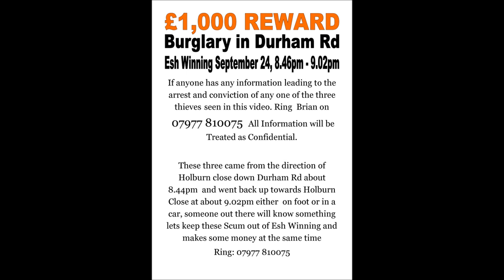Burglary Esh Winning Reward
Burglary Esh Winning 24 September REWARD